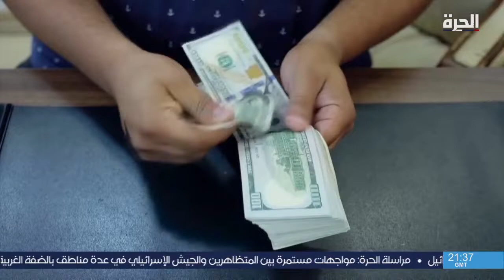الخصومات السياسية تعرقل توحيد الاقتصاد الليبي